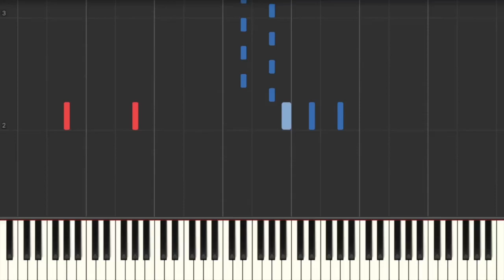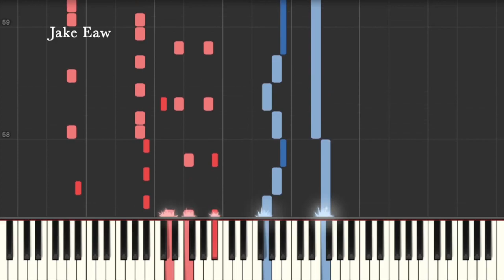Oshi no Ko Op - Idol [アイドル] (Piano Tutorial & Sheet Music)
This is my piano arrangement & Synthesia Tutorial for Idol (アイドル) by YOASOBI
[Oshi no Ko Opening Song & Sheet Music]